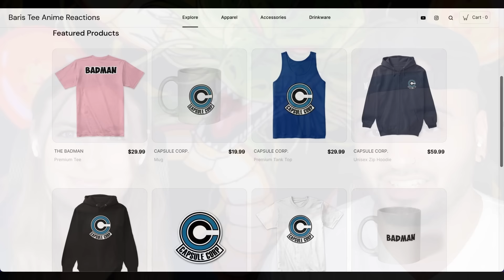GOKU DEFEATS THE RED RIBBON'S CAPTAIN YELLOW!! Girlfriend's Reaction Original DB Episode 58